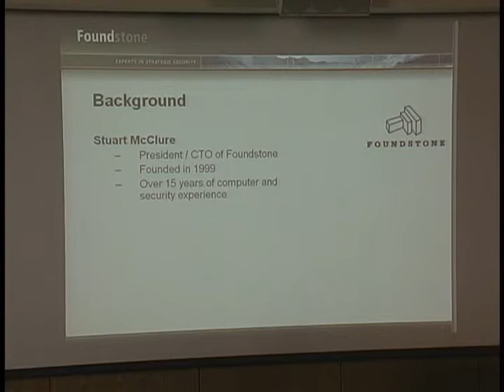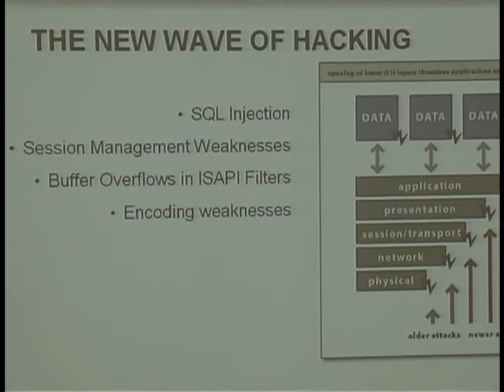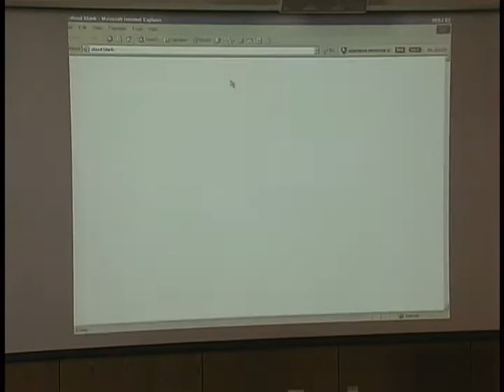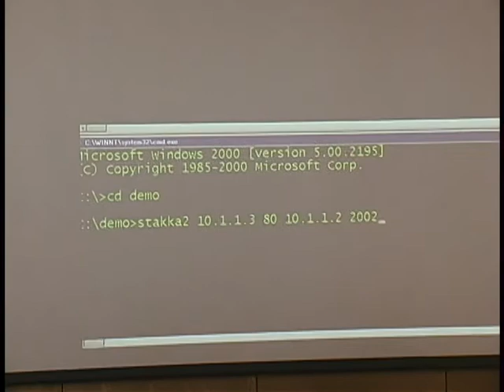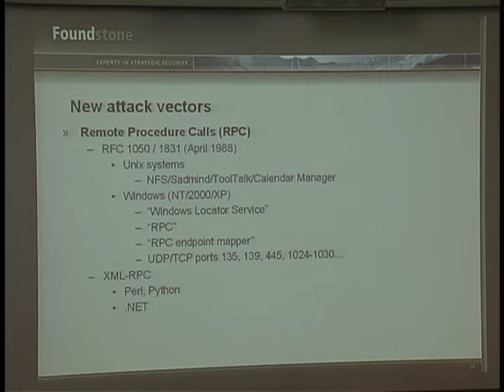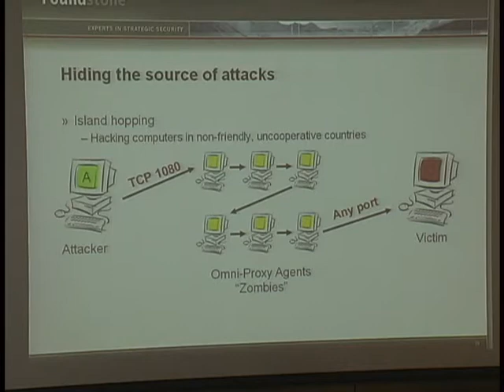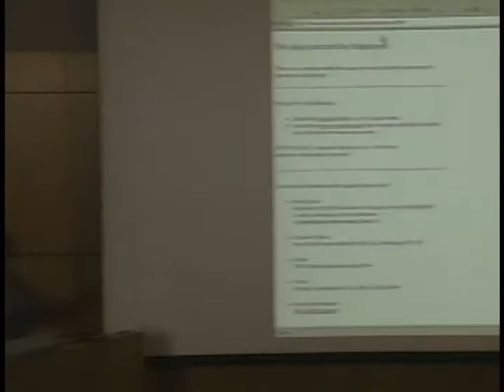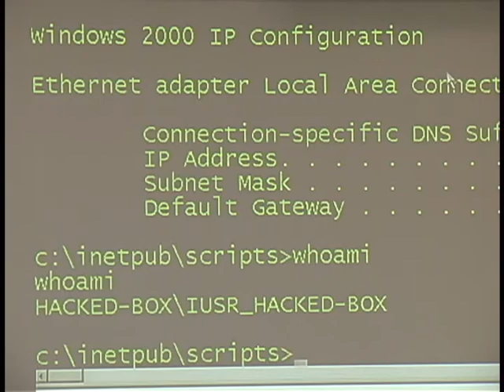Stuart McClure, Hacking Exposed (September 22, 2003)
Mr. Stuart McClure, Foundstone, Inc.

at the
Naval Postgraduate School

ABSTRACT

Most computer-security advisors approach the subject from a defensive point of view. "Do this, and probably you'll survive a particular kind of attack," they say. In refreshing contrast, Stuart McClure talks about security from an offensive angle. Taking on the major network operating systems and network devices one at a time, he explains exactly what Unix configuration files to alter, what Windows NT Registry keys to change, and what settings to make in NetWare. He doesn't hesitate to point out inherent, uncorrectable security weaknesses where he finds them.

About Stuart McClure
Stuart McClure, President/CTO, Foundstone, Inc., brings over 12 years of IT and security experience to Foundstone. Stuart is a successful security author, speaker, and teacher whose writings have been translated into dozens of languages around the world. Stuart holds a B.A. degree from the University of Colorado, Boulder and numerous certifications including ISC2's CISSP, Novell's CNE, and Check Point's CCSE.